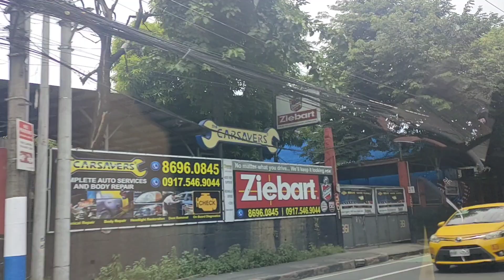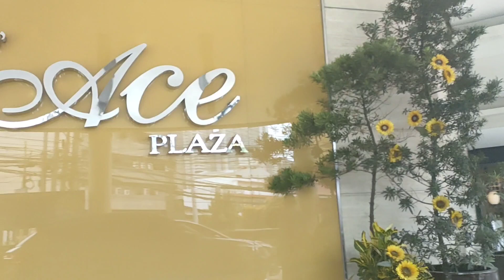Going to Ace Water Spa